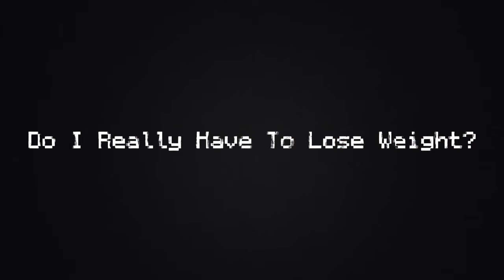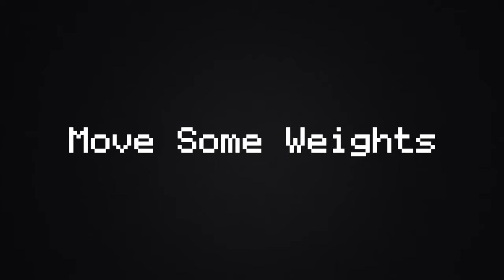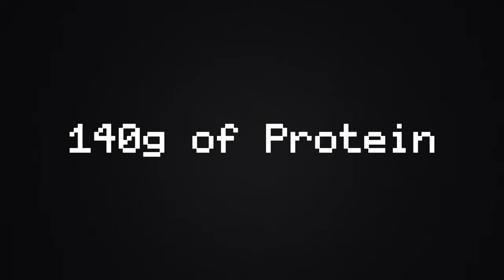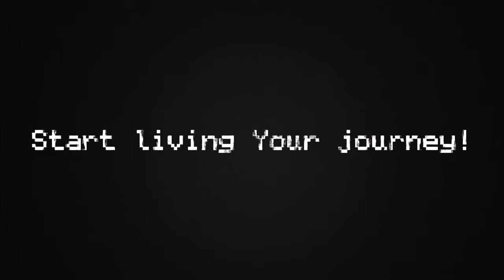How To Lose Weight In 2024?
# Hello! My name is Mark, travel and fittness enthusiast. :D

# Video Description
In this video I will try to explain in big terms some of the steps that YOU have to take to lose weight!
I will give some tips & tricks and also give my own personal examples of the mistakes I made, and how I would "Lose Weight" if I get start again!

# Video Chapters:
0:00 Introduction
0:26 Do You Really Want To Lose Weight?
1:12 Setting Your Goals
2:14 How To Workout?
3:37 How To Eat?
6:03 Consistency Is The Key
6:44 Start Your Journey Now!

# Other Stuff
 *If you have any questions let me know about it. ;)*
 *If you have any suggestions about how to make the next video better, feel free to point on my mistakes,*

# " _Be strong and courageous_ " - Joshua 1:5-9